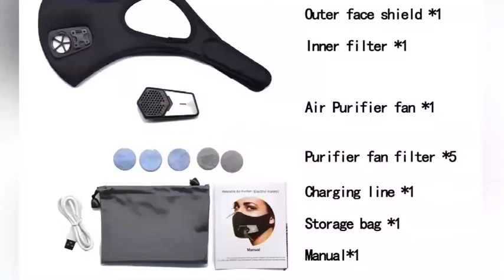Breathable Fashion Electric Mask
Travel-Size Air Purifiers,Personal Wearable Air Purifiers,Head-mounted Portable Mini Air Purifier,Used for Tourism, Running, Cycling, Mountaineering, Outdoor Sports (Full Set,Black)

More Info-★ 【Mini Air Purifier】Built-in 650 mAh lithium polymer battery, which can be charged by USB, it can last 5-6 hours when fully charged. It is an air purifier that can be worn on the face, with good purification effect;（Free black cover, etc.）
★ 【Replaceable filter element】The purifier only needs to replace one filter element each time, and the replacement time of the filter varies according to different environments. On average, it is replaced every 7 to 15 days.
★ 【Easy to carry】The purifier weighs only 35 grams, with a total weight of 75 grams including the outer cover and filter. The product comes with a storage bag, you can usually put the purifier in your pocket
★【Start Air Purifier】long press 5 seconds to turn on